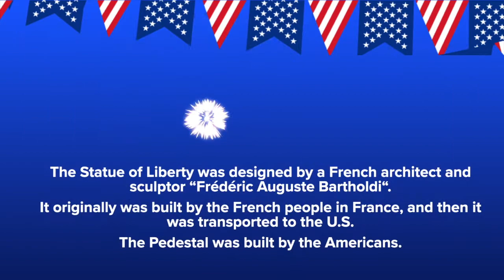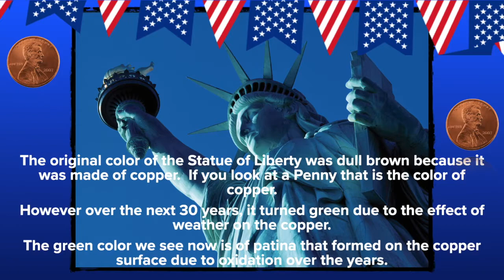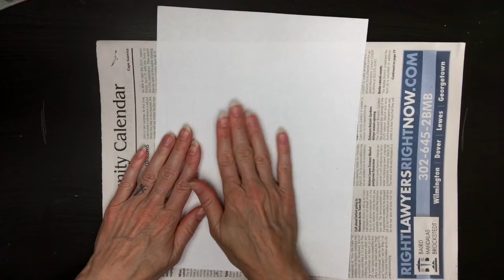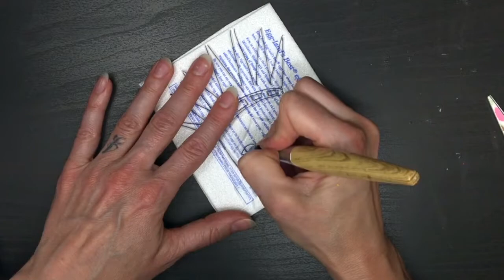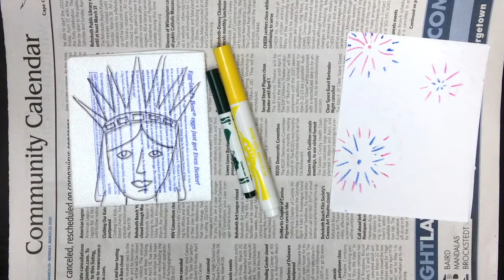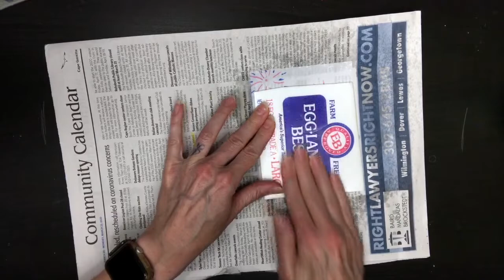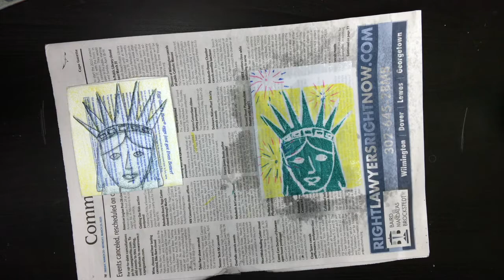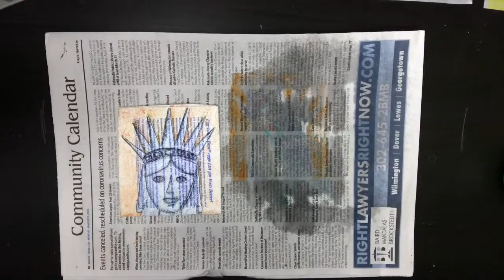Lady Liberty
The Statue of Liberty is not only a symbol for patriotism but also a piece of artwork itself.  In addition it's the inspiration for today's work of art!  We are going to study the face of the Lady Liberty (did you know?... her face was inspired by the designers moms' face ), and make several printmaking prints!

Don't forget to upload your finished art to your Artsonia portfolio.